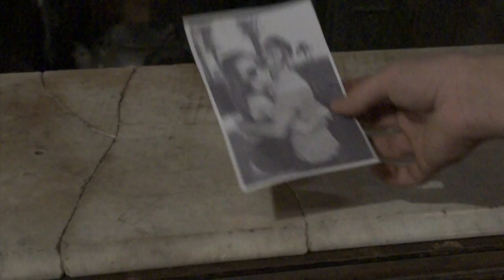Mine to Take (a short video)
Intro to Video 2012 Bennington College Bennington VT. Final Project